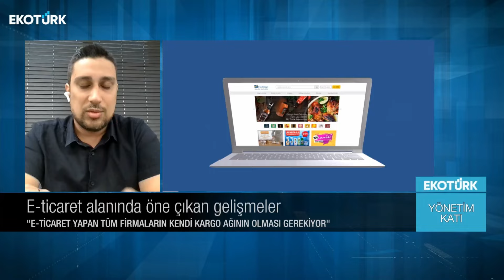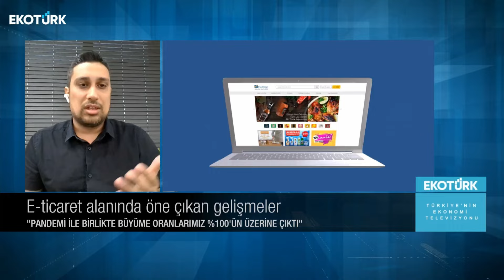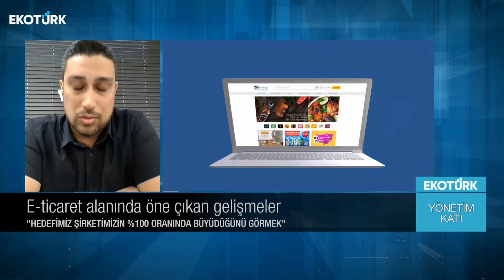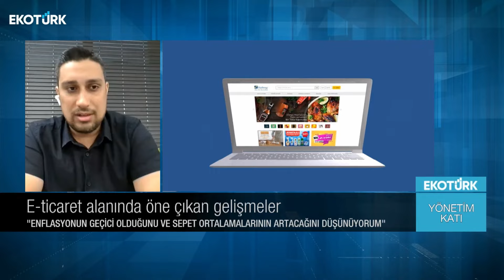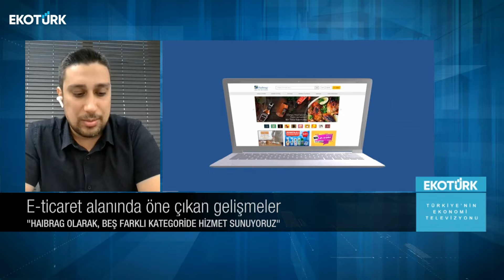Yönetim Katı | Murat Kadir Gül | Tuba Aşıcı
İş dünyasının önemli isimleri Yönetim Katı'nda buluşuyor. Tuba Aşıcı'nın sunduğu Yönetim Katı'nın bugünkü konuğu; Hairbag Ceo'su Murat Kadir Gül oldu.